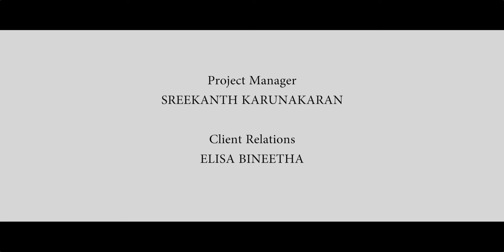Vismaya Venugopal | Miss Kerala Fitness & Fashion